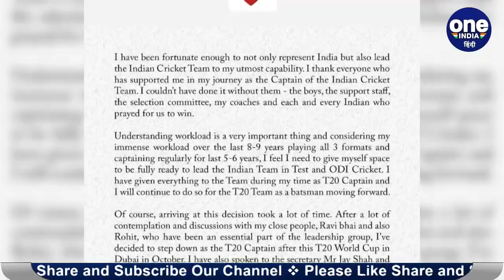Anushka Sharma reacts after Virat Kohli decides to quit T20I captaincy | वनइंडिया हिंदी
Team India के कप्तान Virat Kohli ने कल सभी को हैरान करते हुए ये ऐलान कर दिया की वो आगामी T20 World Cup के बाद T20I से कप्तानी छोड़ देंगे। वो T20 World Cup के बाद सिर्फ ODI और Test Cricket में कप्तानी जारी रखेंगे जबकि T20 Format में वो बतौर बल्लेबाज़ ही अपना सर्वश्रेष्ठ प्रदर्शन देते रहेंगे। Virat Kohli के इस फैसले के बाद हर तरफ लोग हैरान हैं। साथ ही साथ Kohli के इस फैसले के बाद से तरह तरह के कमैंट्स भी आने लग गए हैं।

Team India captain Virat Kohli surprised everyone yesterday by announcing that he will step down from T20I captaincy after the upcoming T20 World Cup. After the T20 World Cup, he will continue to captain only in ODI and Test cricket, while in the T20 format, he will continue to give his best performance as a batsman. After this decision of Virat Kohli, people everywhere are surprised. Also, after this decision of Kohli, different types of comments have also started coming.